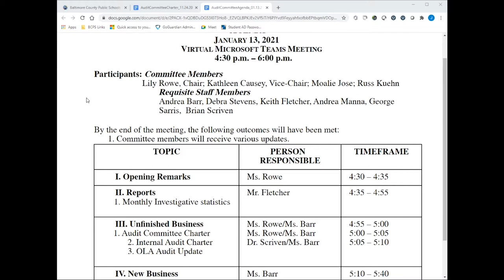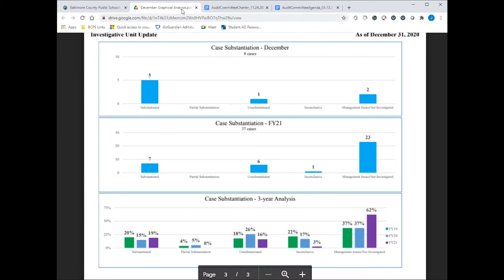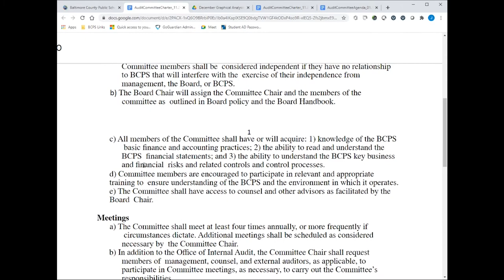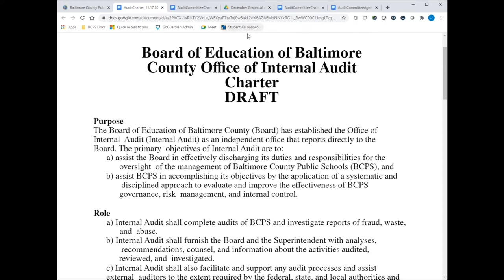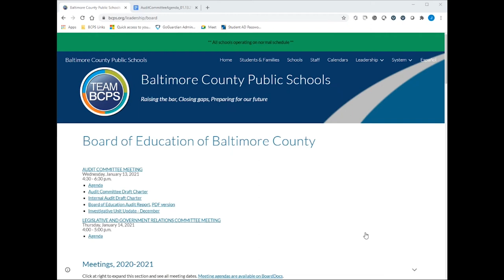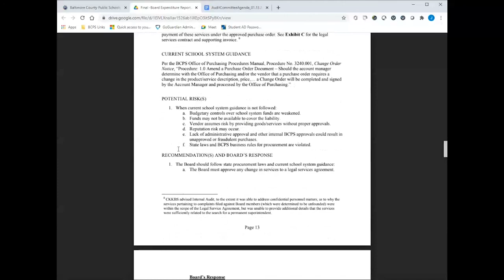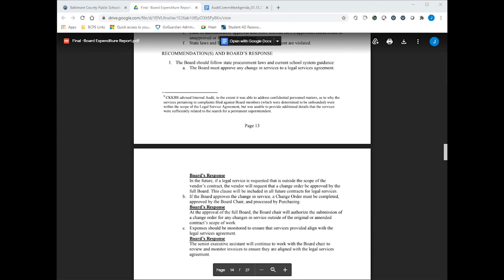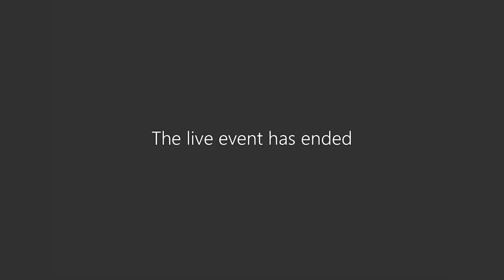1 13 21 Audit Committee